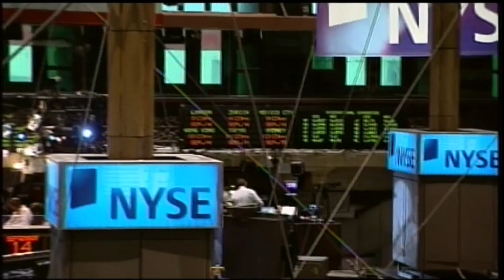As Debt Deadline Draws Close, Parties Dig in, Markets Prepare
Monday night's dueling speeches by President Obama and House Speaker Boehner only seem to reinforce the state of the stalemate over raising the debt ceiling. Jeffrey Brown discusses the entrenchment in Washington with The Wall Street Journal's Gerald Seib, The New York Times' Andrew Ross and The Financial Times' Gillian Tett.